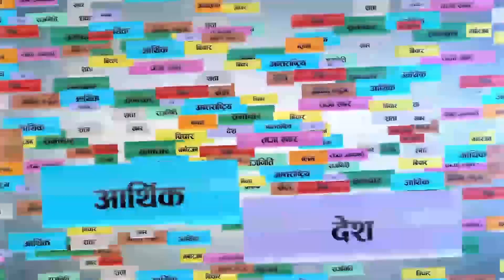संस्कार सहितको आधुनिक शिक्षालाई नेशनल युनाइटेड विशेष जोड दिन्छः सरोज शर्मा । ktmkhabar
केटिएम खबरको शैक्षिक विशेष सम्वादमा कुराकानी गर्दै नेशनल युनाइटेड स्कुलका इन्चार्ज सरोज शर्मा ।
Guest:
Saroj Sharma

Host:
Shyam Karki

Camera:
Ram Karki